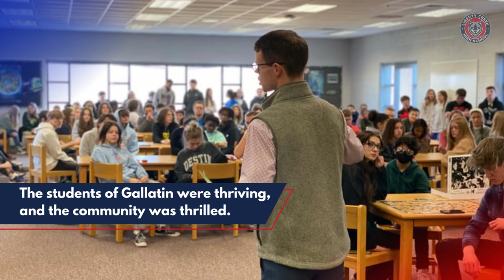Tour of Liberty Creek Gallatin Tennessee, Sumner County Schools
Check out the new educational complex in Sumner County Tennessee.

👋👋 Selling or Buying Real Estate in Tennessee, Think of Me
Jennifer Davis, Realtor
eXp Realty

👩🏼‍🌾Who is Jennifer Davis?